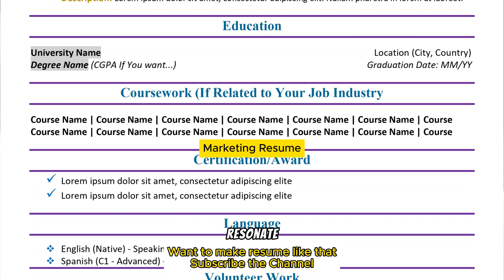Best Marketing Job Resume | Sales Industry Resume